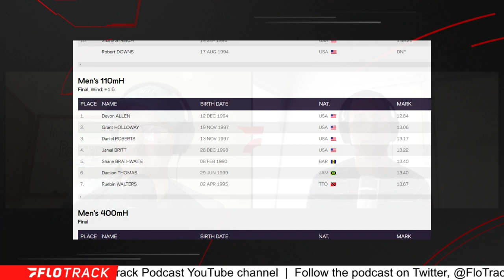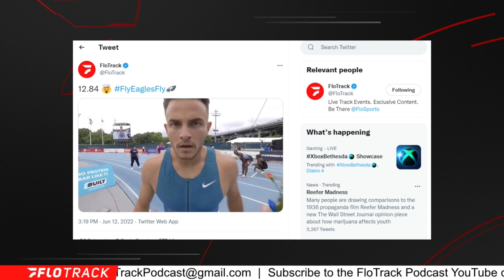Devon Allen Might Break The WORLD RECORD Before Joining The NFL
Gordon and Kevin discuss Devon Allen's incredible 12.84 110m hurdles win over Grant Holloway.